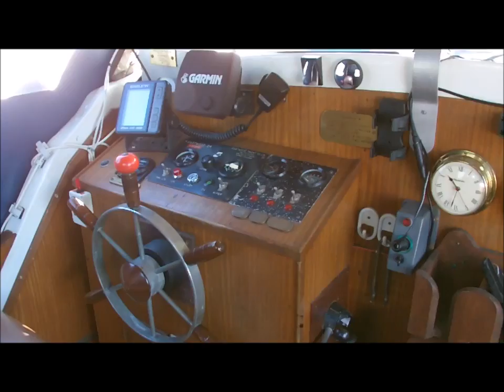Eastwood Crusier ALL019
River/estuary cruiser. Powered by 1 x Ford 50hP Petrol engine.